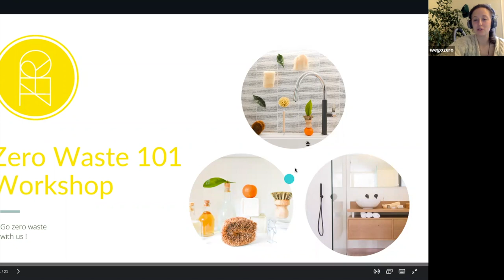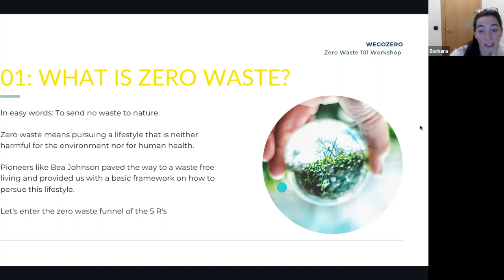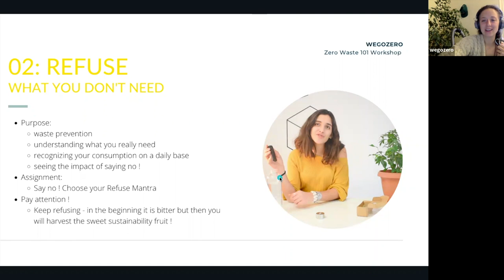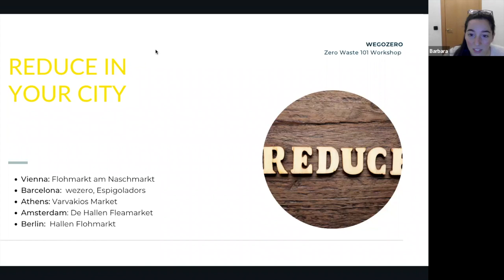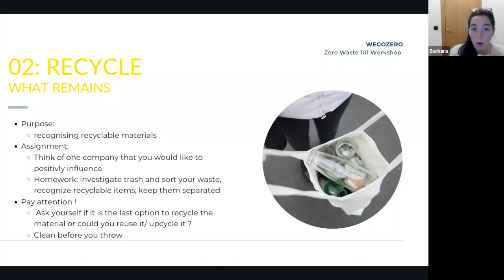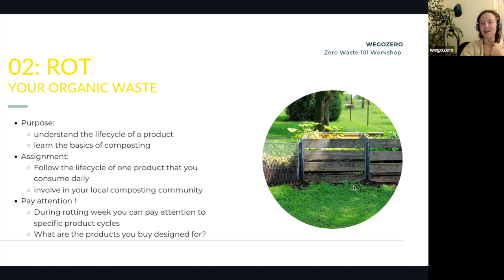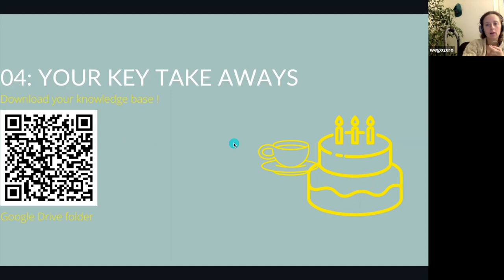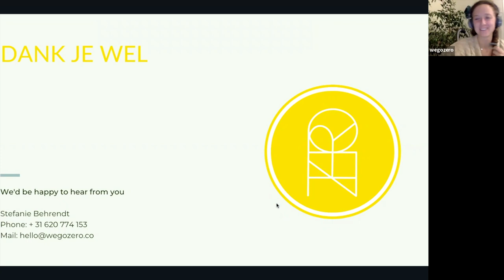Zero Waste 101 Workshop online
This online zero waste workshop is an interactive program that we have developed to inspire a zero waste lifestyle. At the same time, we put the 5 R's - the principles of zero waste - right into practice online.

0:00 Introduction
3:08 OUR PROGRAM
7:48 01: WHAT IS ZERO WASTE?
10:53 THE PRINCIPLES OF LIVING ZERO WASTE
12:15 REFUSE WHAT YOU DONT NEED
19:27 02: REDUCE TO THE ESSENTIALS
22:43 REDUCE IN YOUR CITY
23:51 02: REUSE WHAT YOU HAVE
29:37 REUSE IN YOUR CITY
30:56 02: RECYCLE WHAT REMAINS
36:14 RECYCLE IN YOUR CITY
36:44 02: ROT YOUR ORGANIC WASTE
45:32 ROT IN YOUR CITY
46:33 YOUR KEY TAKE AWAYS
47:54 ZERO WASTE AUDIT
49:45 QUESTION & ANSWER

Besides that, we've pinpointed businesses and organisations that align with the 5 R's and already enable a circular economy  in 5 cities:

+ Vienna:
Zero Waste Austria, Flohmarkt am Naschmarkt, The 48er-Tandler Re-use Shop, Verpackungsfrei mit Zukunft, Gratiskompost
+ Barcelona:
Vivir sin plástico, Zero waste Barcelona, wezero, Espigoladors,  Infinitdenim, Aglaya, Abono km0
+ Athens:
Plastikourgeio, Varvakios Market, 3 Quarters, Babylon Gardens, Vrisko, Compostina
+ Amsterdam:
Plastic Whale, wegozero, De Hallen Fleamarket , zerobox, Sympany, I can change the world with my two hands
+ Berlin:
Orginal Unverpackt, Frea, Hallen Flohmarkt, Reuse shop, Alba Group, Prinzessinnengarten

Zero waste means pursuing a lifestyle that is neither harmful for the environment nor for human health. 🌱 In easy words: sending nothing to the landfill.

A perfect activity for companies who want to motivate their employees to integrate more sustainable practices into their work environment.

Want to organise a zero waste workshop online for your business.